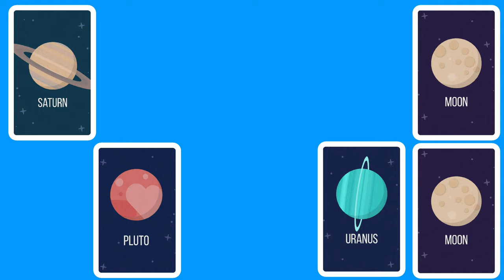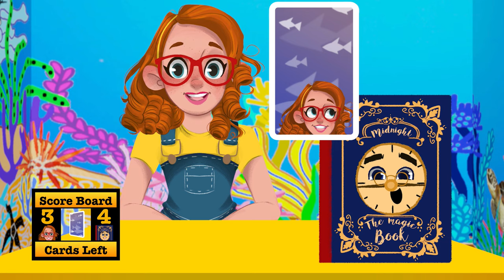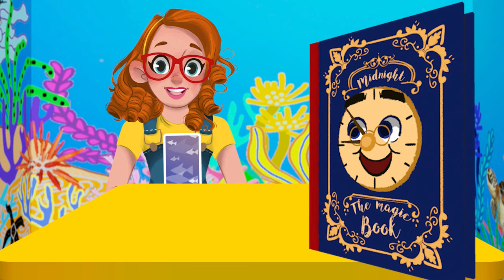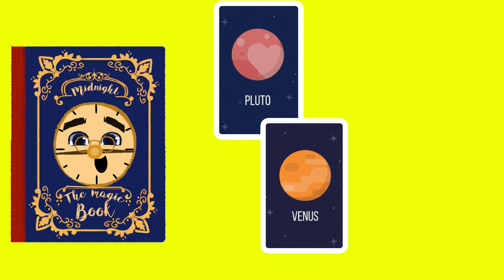Learn the Planets Playing Go Fish with Storytime Sandi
Time for round two of PLANETS OF THE SOLAR SYSTEM!!!

Today’s new episode of “Go Fish” uses repetition to help children learn and recognize the following new words/images; Sun, Mars, Saturn, Uranus, Venus, Pluto and Moon!

What new Go Fish cards with your little reader like to see?

I believe that the best animation for kids does not only include entertaining and cute cartoons but also provides educational elements. Therefore I am working hard to release new full episodes each week striving to help supplement how to teach kids to read, learn english, increase literacy rates and develop better social skills.